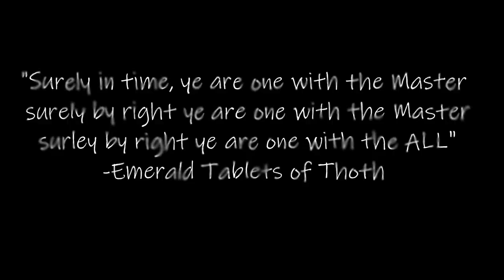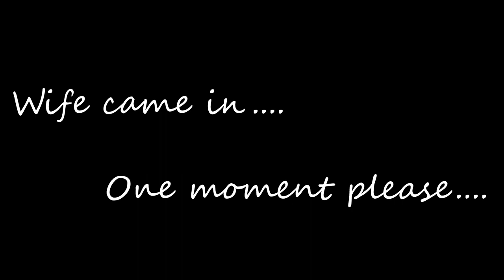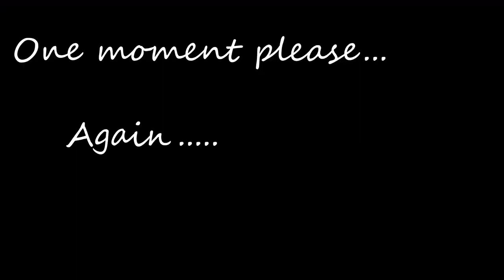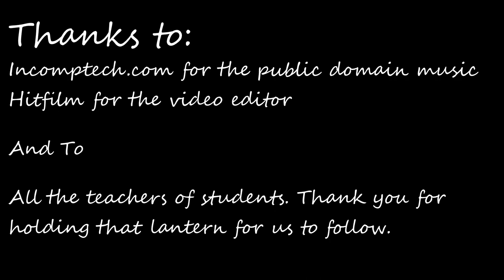#22 FIVE Types of MEDITATION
#22 loves you!
Hey everyone, in this one we cover several of the major types of meditation. Though there are more out there and we may cover them at a later date, these major types represent the bulk of what would make up someone regular practice.